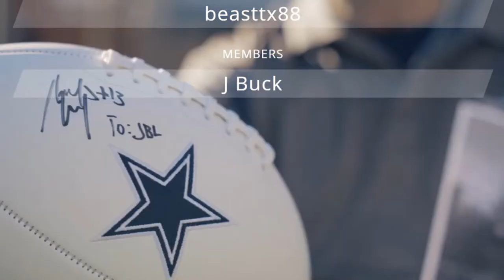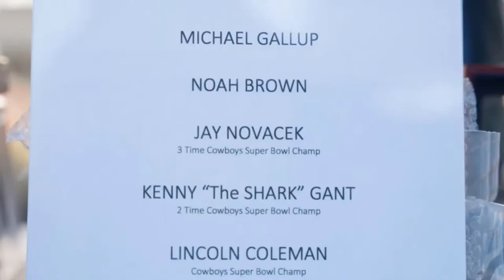The Dallas Cowboys NEWS | Connor McGovern at left guard to START???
This is the official YouTube page of Law Nation. It is the perfect way to keep up with everything about sports and film breakdown on your desktop or mobile devices.

Powered by
The Game Day is a new sports & sports betting media company built for today's fan. Check out the link in my bio and my community tab for all their great content, and head to their for the latest sportsbook promos, betting tips, expert picks, and sportsbook app reviews."

***My Equipment***

All content on this YouTube channel is produced, written, edited & narrated by Law Thomas (except where noted) by Law Thomas for Law Nation LLC. Our legal team will pursue all legal actions against you.

5000 Eldorado Parkway, Suite
150-158, Frisco Texas 75033